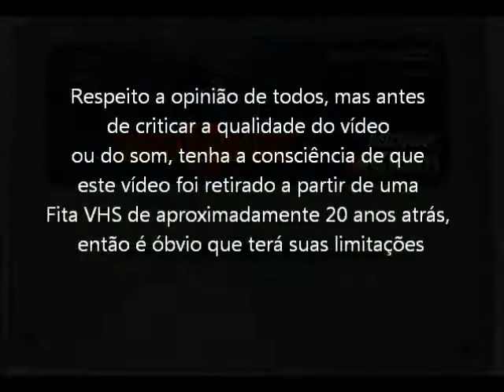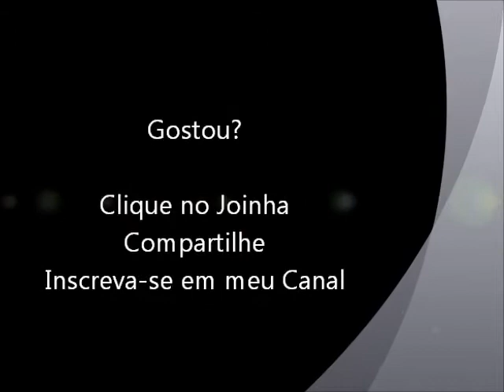Mortal Kombat 2 (Super NES - VHS Rip) Final do Jogo com Liu Kang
Final do jogo Mortal Kombat 2 com a lutador Liu Kang para Super Nintendo. Vídeo retirado a partir de um VHS.